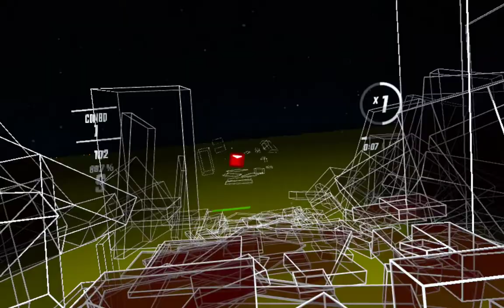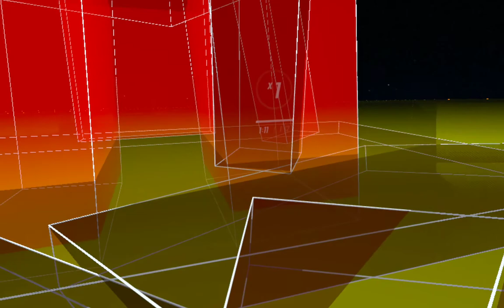[Quest 2 NE + Chroma] At DOOM's Gate